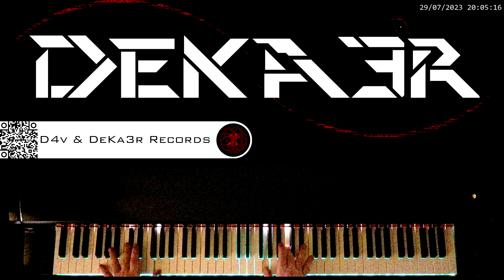🔴 IRL 🎼 COMPOSICION DE MUSICA 🎹 PIANO 🎶 RUNNER 👐 DIGITACION 🤔 ESTUDIO 👐 TUTORIAL